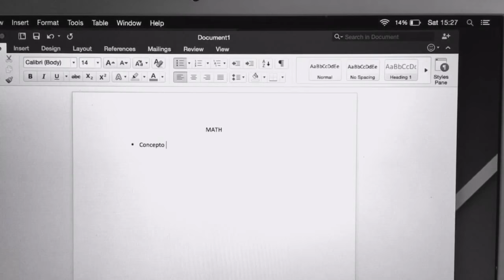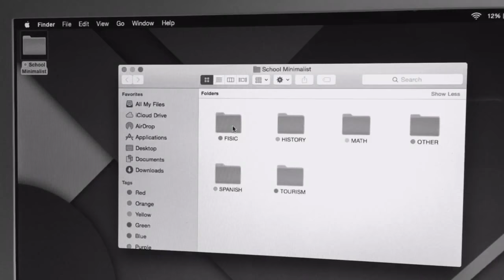tips: ser productivo en clases | Guillermo Cabrera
🌟 read the description below and watch in 1080p!! (please ignore the typo in the video!!)

taking an unconventional twist to the classic video of artistic shots. i know that there are already many videos with this type of vibes, but since this is my first video in a while, i decided to film myself, unpack and put my hands on the wheel, etc., as well as upload videos of this style, i will also do the same with vlogs etc. i'm still paying attention to the aesthetics, and a comparison of the cameras with my bullet journal.

filmed with ￫ iphone XR, iphone SE, and canon powershot SX280 HS
video editor ￫ davinci resolve 16, Sony Vegas

—q&a—
Q: whats your name?
A: Guillermo Cabrera
Q: why do you use the pronoun wil?
A: cause i wanted to use an original name on YouTube, something unique, but at the same time my own, so... i decided to look for ways in other languages to say Guillermo.
Q: what do you study?
A: i am studying civil engineering and i am already in my second year of career.